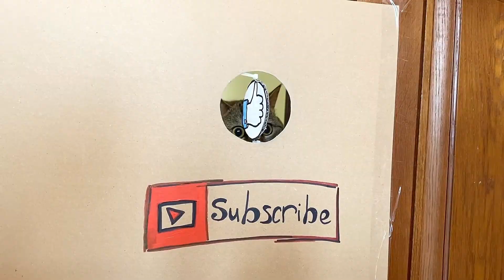Cat Tiger vs Funny Reducing Hole Challenge !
This time we created a visible wall and another hole challenge for the cat Tiger. And although not everything was so easy, but he used all his skills and went through all the tunnels (almost all 😉)